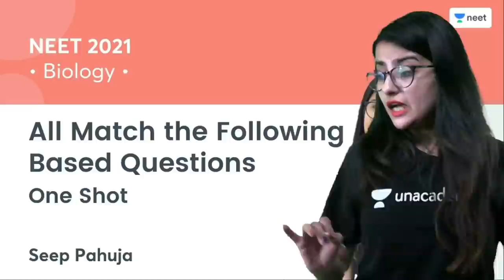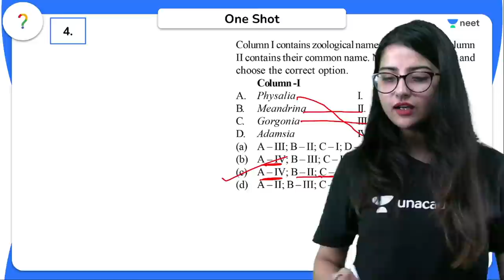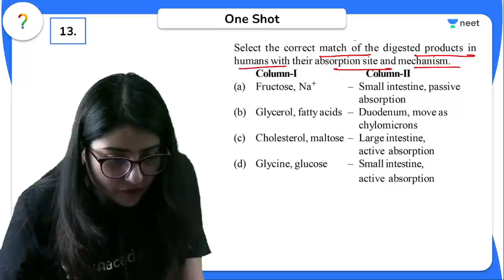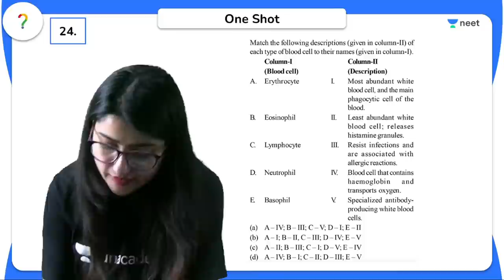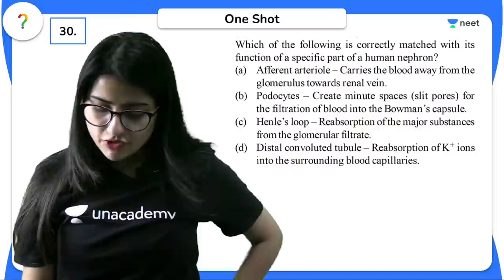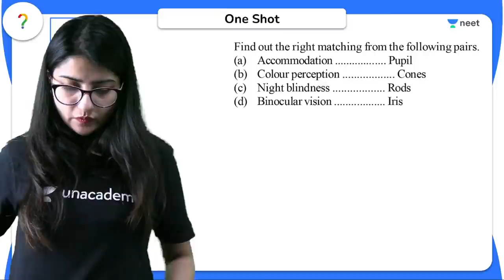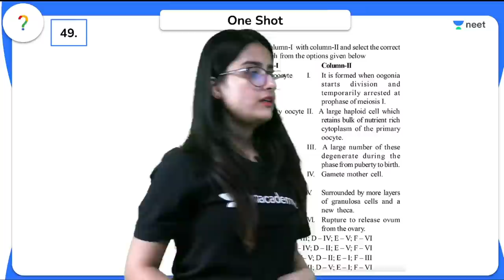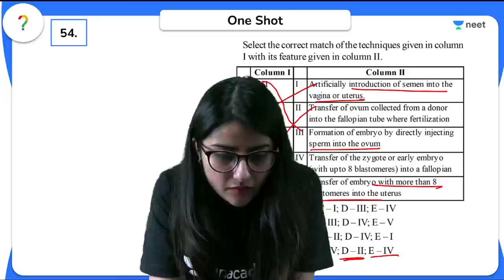All Match the Following Based Questions | One Shot | Unacademy NEET | Seep Pahuja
In this session, Seep Pahuja will be teaching about All Match the Following Based Questions in One-Shot for NEET.

Welcome to Unacademy NEET your one-stop solution for all NEET India’s Top
strategy, updates, and notifications which will help you to crack NEET.

Unacademy Subscription Benefits:
1. Learn from your favourite Educator
2. Dedicated DOUBT sessions
3. One Subscription, Unlimited Access
4. Real time interaction with Educators
5. You can ask doubts in live class
6. Limited students
7. Download the videos & watch offline

Get the NEET Iconic Advantage:
1. Personal Coach
2. Study Planner & Bi-weekly Reviews
3. Dedicated Doubt Clearing Space
4. Personalized Test Analysis
5. Study Booster Sessions
6. Preparatory Study Material
7. All the Unacademy Subscription Benefits